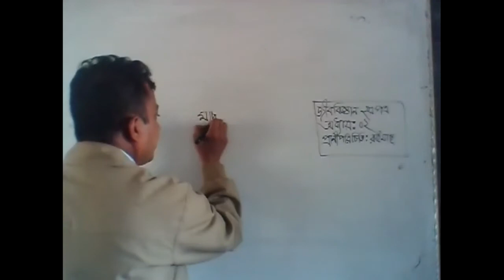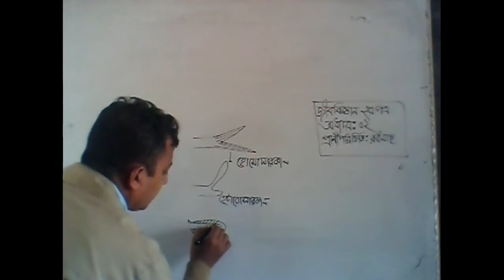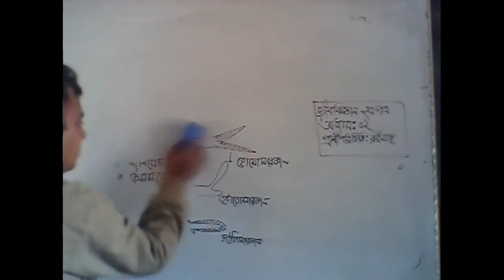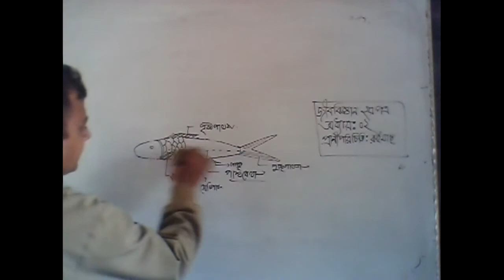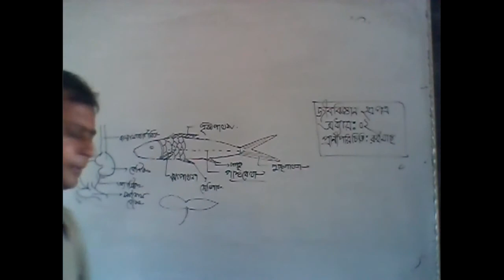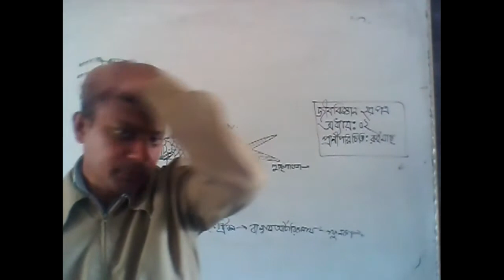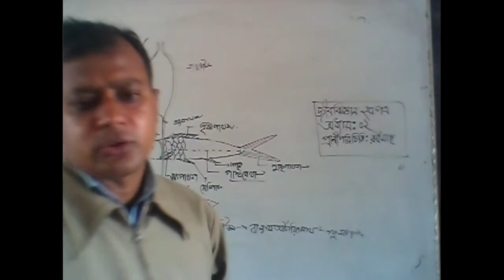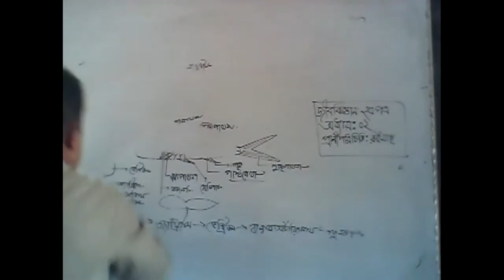Biology 2nd paper,ch 2,by Md, Rafiqul islam,Lecturer,